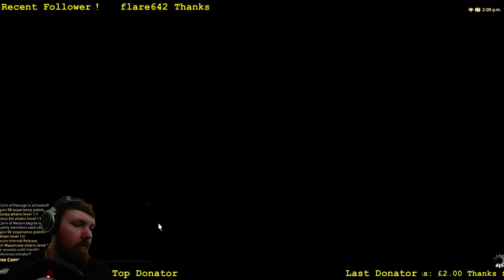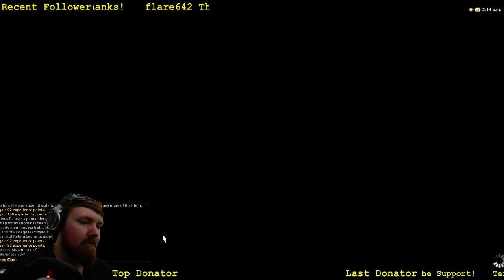Final Fantasy XIV Palace of the Dead Deep Dungeon Floors 1 - 10 Monk PoV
Welcome back to another Chris Gaming TV today where ganna run Final Fantasy XIV Palace of the Dead Deep Dungeon Floors 1 - 10 Monk PoV

All donations will go to improving this channel aswell as improving my equipment for better streams/video content. That been said i would NEVER! ask my viewers to donate unless they really want to. Thanks to those that do donate as hopfully will help impove my channel for me and those that watch